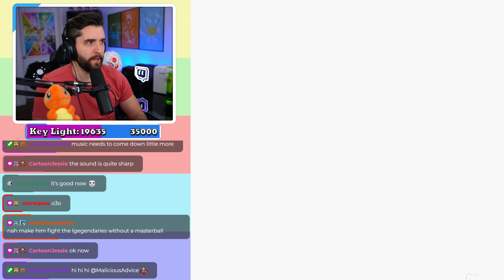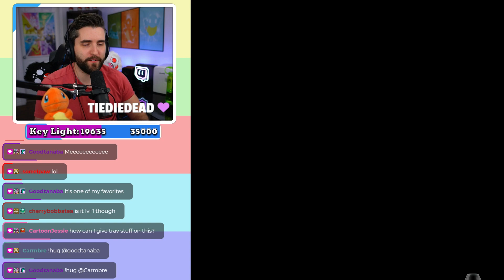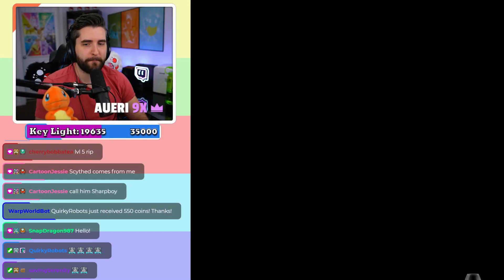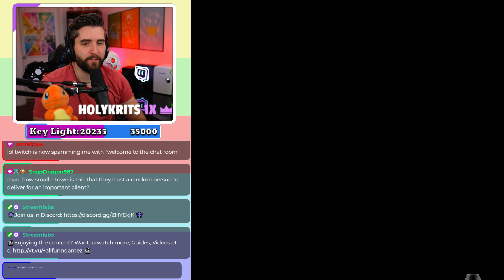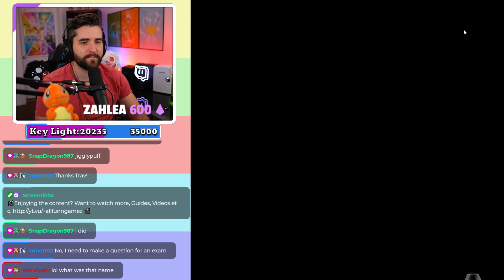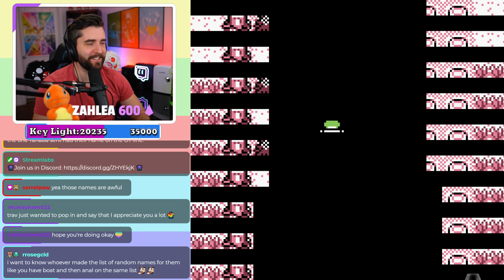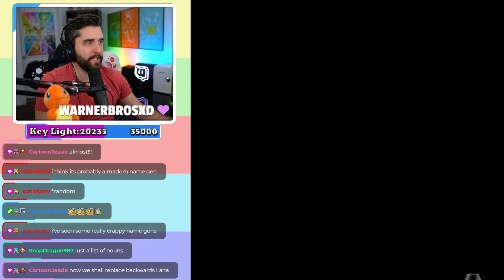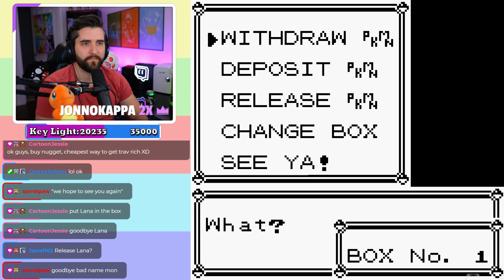😎 Pokemon Red with Crowd Control on Twitch TV 😎 Pokemon Red Playthrough Chat Controls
UPDATED LINKS!